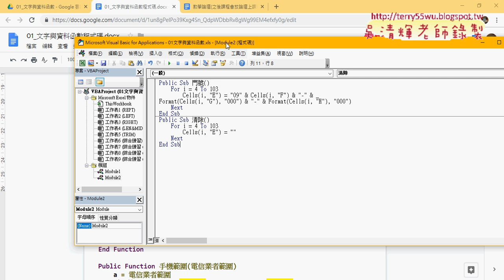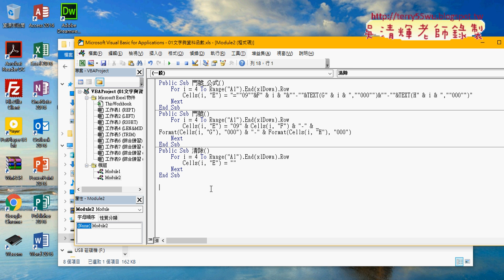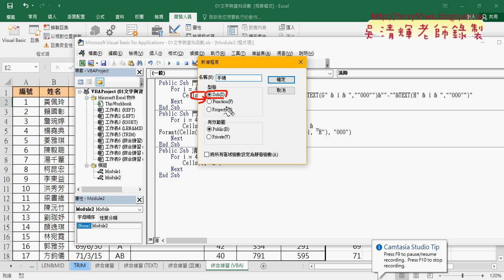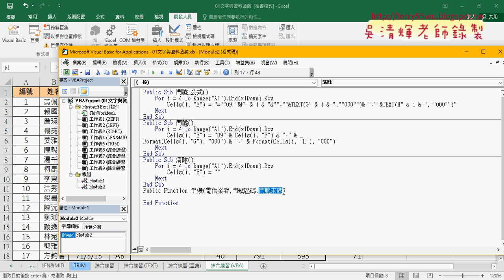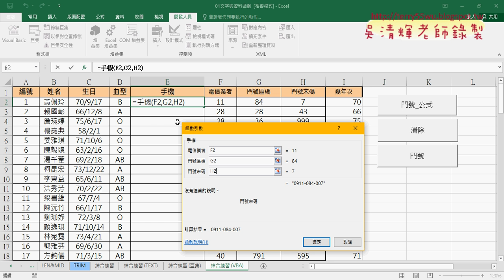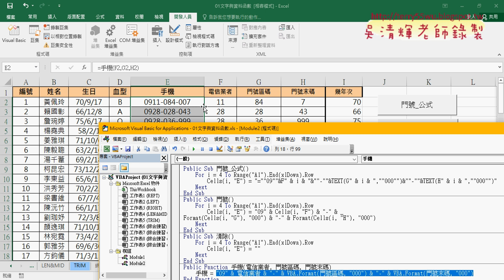06 用VBA撰寫自訂手機函數